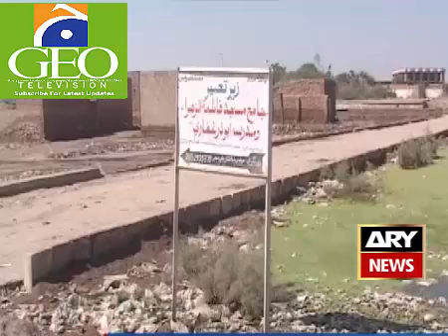Ary News Headlines 30 October 2015 - Sakhar Ahotbed Of Problems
- Ary,Geo News Headlines 30 October 2015,
- Ary News Bulletin 30 October 2015,
- Geo News Headlines Today 30 October 2015,
- Ary News Headlines Today 30 October 2015,
- BBC News Headlines 30 October 2015,
- Abb Tak News Headlines 30 October 2015,
- Zee News Headlines Hindhi 30 October 2015,
- Dawn News Headlines 30 October 2015,
- Dunya News Headlines 30 October 2015,
- Ary News Headlines 31 October 2015,